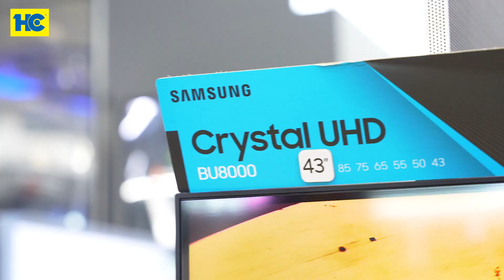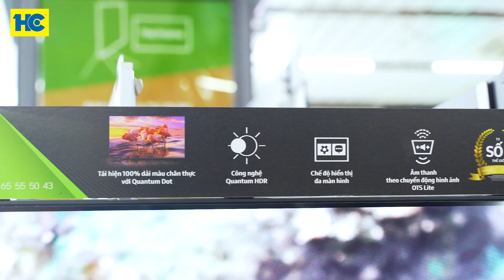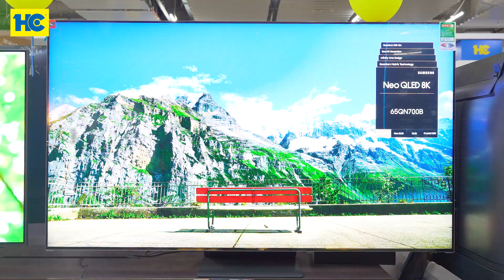TOP 3 TIVI SAMSUNG BÁN CHẠY NHẤT NĂM 2023! • Siêu Thị Điện Máy HC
Cập nhật nhanh thông tin sản phẩm, khuyến mãi mới nhất tại đây:
Hãy luôn theo dõi và ủng hộ Siêu Thị Điện Máy HC nhé!

0:00 Giới thiệu
0:15 Tivi 43 inch
0:51 Tivi 50 inch
1:41 Tivi 65 inch
2:35 Tivi trưng bày giảm sốc